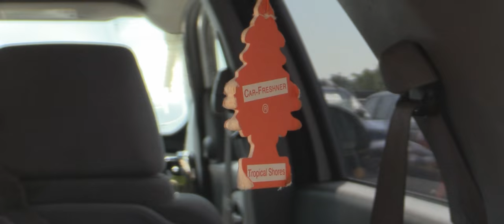Junkyard Photography - Daemonis (2015): Behind-The-Scenes - Part 12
Presenting the original unaltered footage shot for Daemonis (found below), in the order in which it was filmed.

Tater the Dog